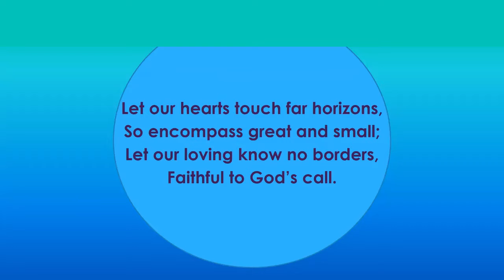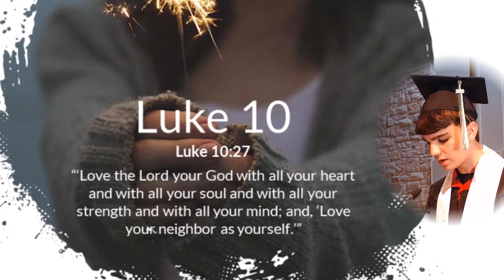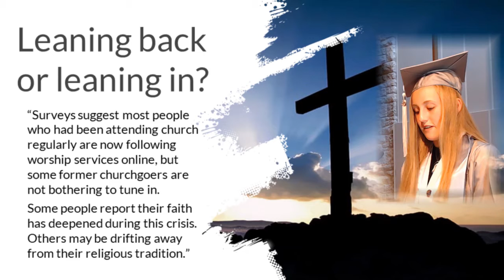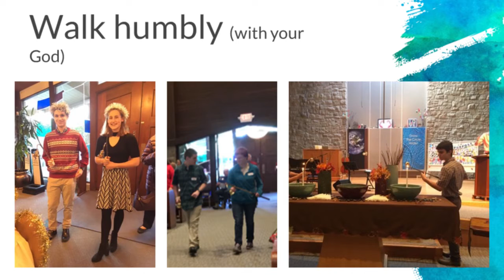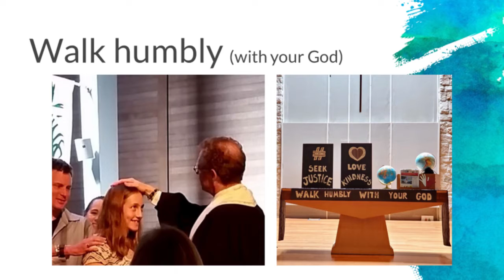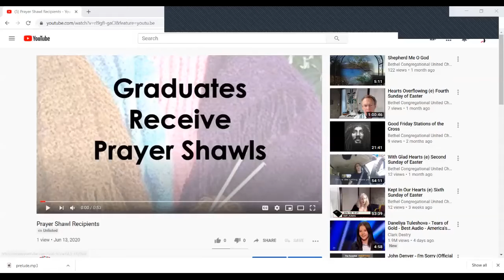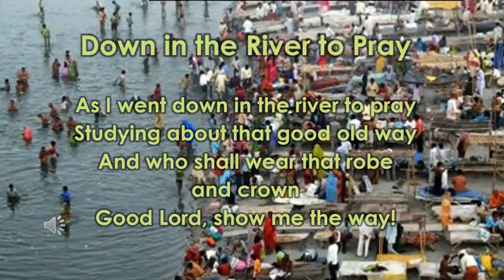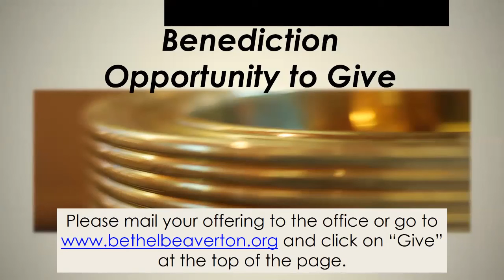Bethel Seniors' Graduation Day (e)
This Sunday, June 14 we are honoring our four high school graduates - Mitch Galvan, Vivian Knudsen, Kelsey Brielle Rundorff and Emily Thornton, as well as our two college graduates - Mykah LaParne and Jacob Winston. The graduates have planned and participated extensively in worship service this Sunday

Virtual Worship Rev. David Randall-Bodman, Beth Astarte, Owen Hofmann-Smith, Chad Halligan.

Bethel Congregational United Church of Christ in Beaverton, Oregon.

Music used, reprinted with permission under ONE LICENSE A-723031.
Worship design and liturgy adapted from Worship Design Studio Used with permission. Cover image from Art in the Christian Tradition, courtesy of the Vanderbilt Divinity Library, Nashville.

Zoom Host: Monique Manley-Smith
Video Processing and editing (e): Stanford Davis